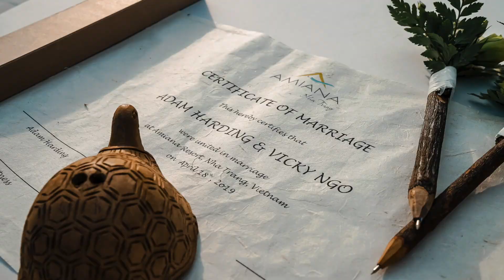Wedding day of Adam & Vicky at Amiana resort/ Nha Trang/Soho Studio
SOHO WEDDING PHOTOGRAPHY
34 Hồng Bàng - Nha Trang